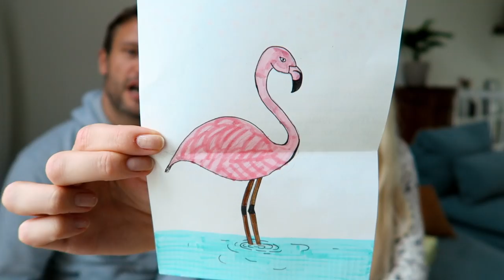Wat vind ik niet leuk aan Max? ☼ De Slechtste Brievenrubriek Van Nederland #4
In 'De Slechtste Brievenrubriek Van Nederland' beantwoorden Max en ik al jullie vragen over health, lifestyle, je moeder en nog veel meer.

P.S.: Het jasje dat ik aanheb ik van Relish!

Marije
t.a.v. Slechtste Brievenrubriek
Overtoom 255
1054HW Amsterdam